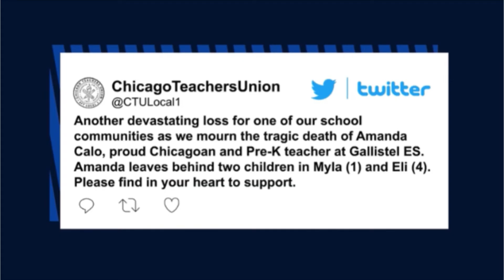State Trooper Murders Wife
An Illinois State Trooper murdered his wife with two shots to the head.

Amanda Calo was already separated from her husband and was in the process of divorcing him when killed by her husband, Antonio Alvarez. He then killed himself.

Monday, January 24, 2022, both bodies were found dead in a car in Chicago reported the Chicago-Sun Times.

The Cook County medical examiner said Calo and Alvarez both sustained gunshot wounds to the head.
The gun was found in the vehicle, according to authorities.
Alvarez, who was a three-year veteran of the state police department, was off duty at the time.